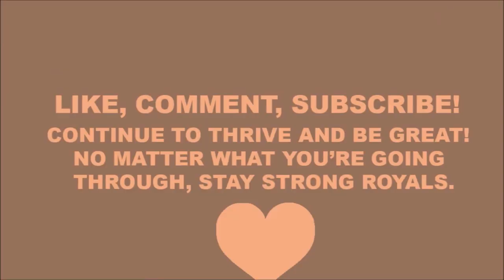Pabllo Vittar, Thalia - Tímida (Official Music Video) REACTION